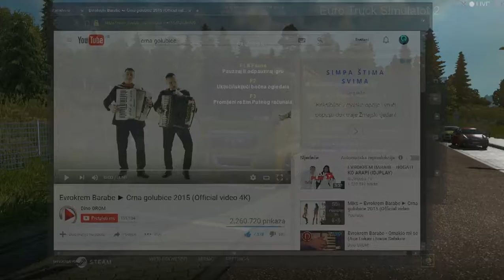ETS2 MAN TGX [Stragatrans and Dachser Trailer+Scandinavia]